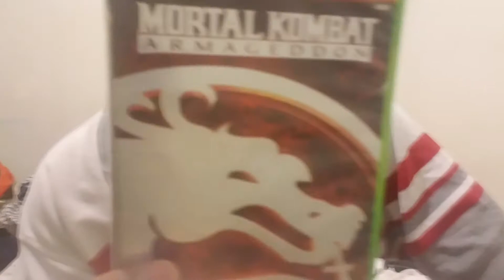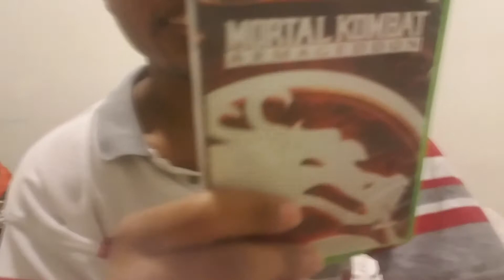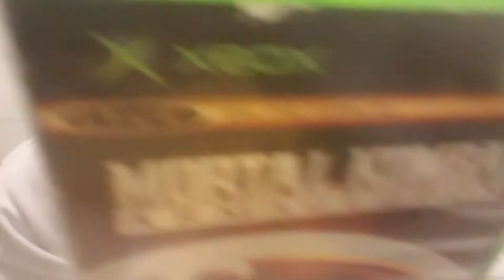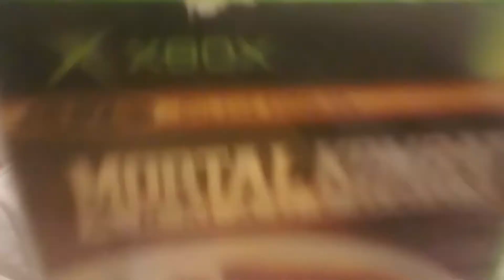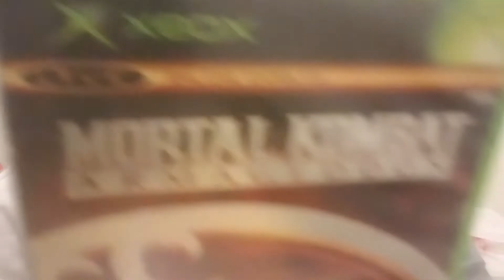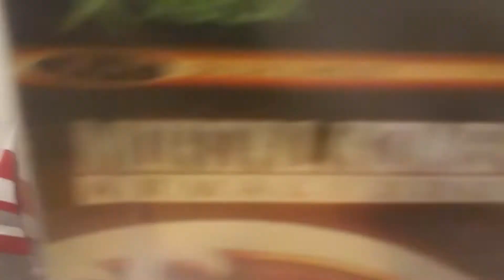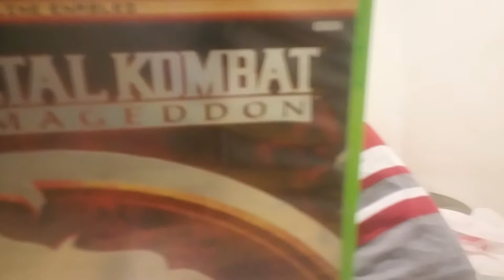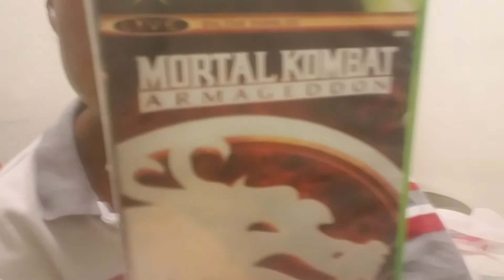Throwback thursday review mortal kombat armageddon